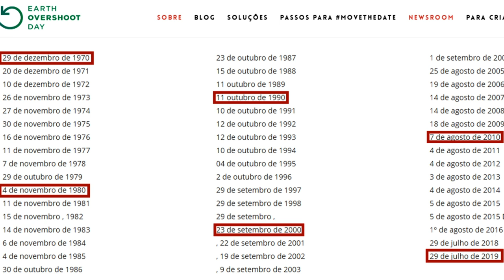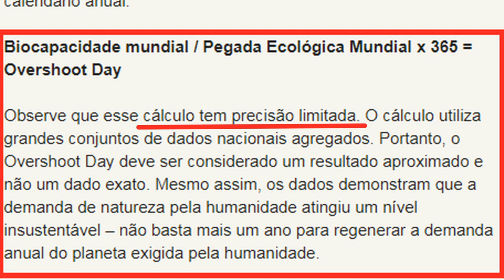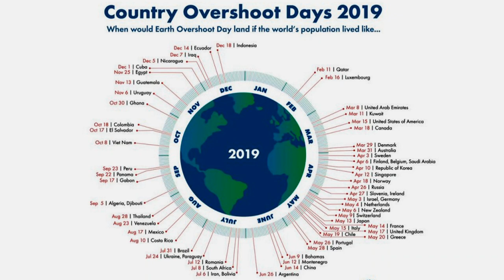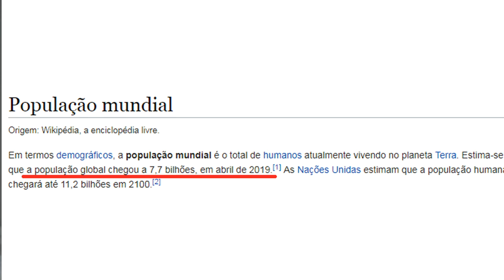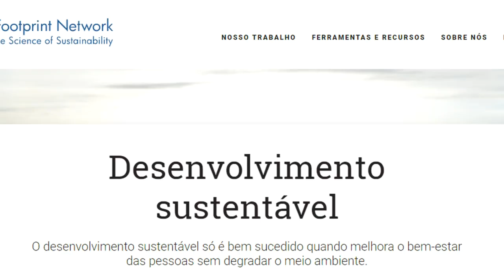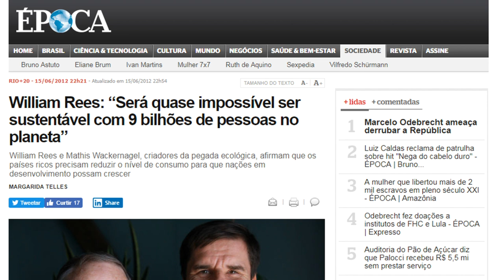SOBRECARGA DA TERRA/ Overshoot Day - Marcela Brito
Fontes do vídeo:
 O Dia da Sobrecarga da Terra em 2019 assinala-se a 29 de julho:

William Rees: “Será quase impossível ser sustentável com 9 bilhões de pessoas no planeta”:

Escassez de comida leva a longas filas e desespero em Cuba: ‘A gente quase se mata para comprar uma língua de porco’:

Grupo de cubanos chega às praias de Miami após travessia de 10 dias: